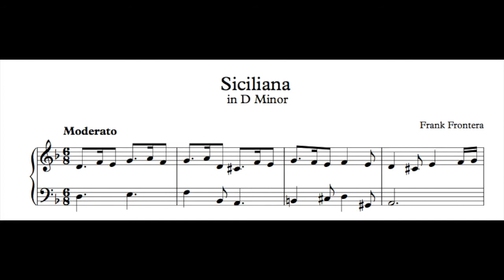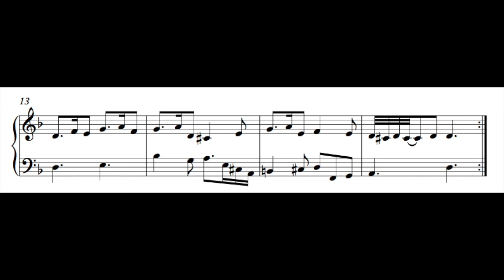Frontera: Siciliana in D minor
Good morning! I hope you enjoy this impromptu recording of the Siciliana in D minor by composer Frank Frontera. Like me, he is interested in early music, and this is a selection from his keyboard suite in G minor. I plan on recording more of the suite as soon as I can.

To learn more about Frank and his music, you can